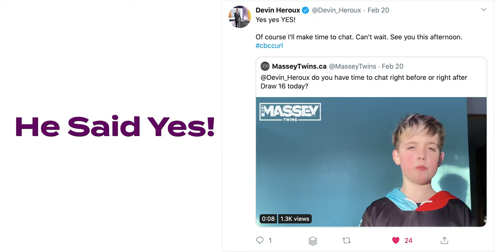Curling and Devin Heroux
Devin Heroux is a reporter for CBC originally from Saskatoon, Saskatchewan the city we were born in. Devin is a huge Saskatchewan Roughriders fan but is known as being the MAN for CBC when it comes to curling. We sat down and chatted with him at the Canadian Women's Curling Championships in Moose Jaw, Saskatchewan also known as the Scotties Tournament of Hearts.  We may also have challenged feared CFL defensive end Charleston Hughes, we are just not sure...